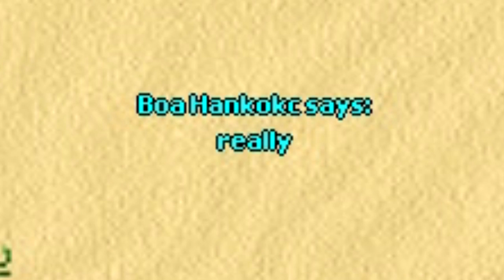Tibia Tales - Highlight #02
●▬▬▬▬▬๑۩๑▬▬▬▬▬▬●
●▬▬▬▬▬๑۩๑▬▬▬▬▬▬●
●▬▬▬▬▬๑۩๑▬▬▬▬▬▬●